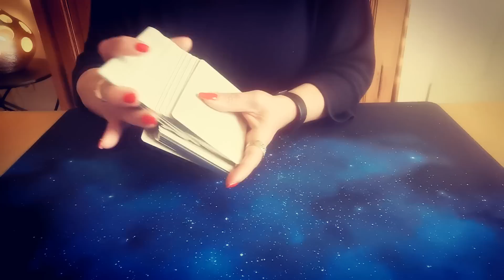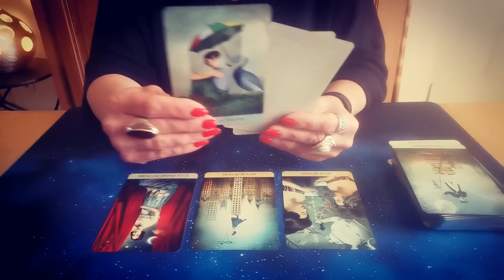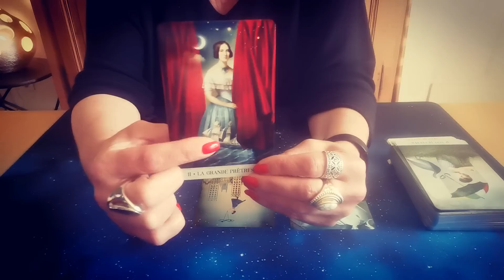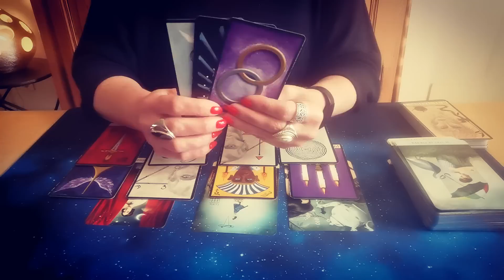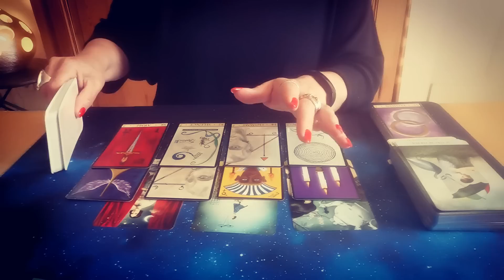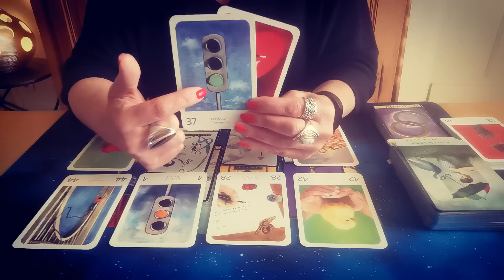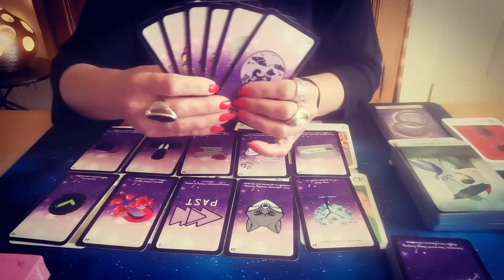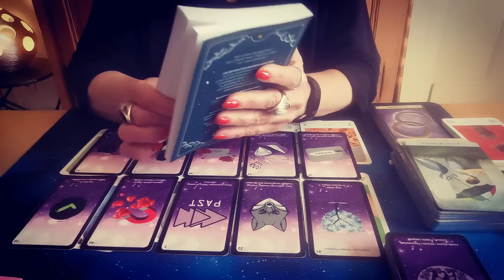POISSONS ♓ TAROSCOPE ♓ JUIN 2023 Claire Voyance